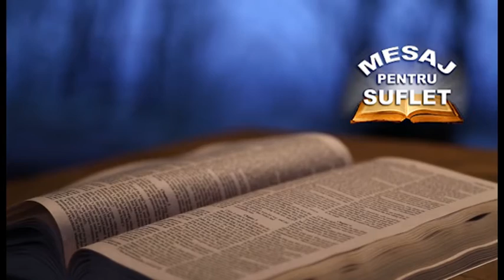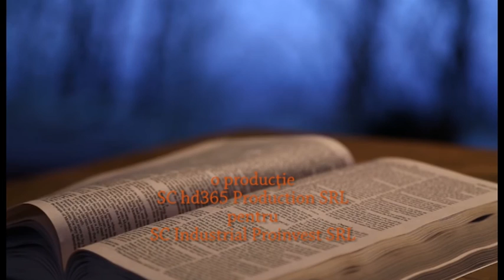Mesaj Pentru Suflet Episodul 282